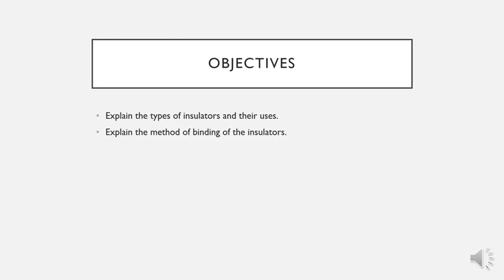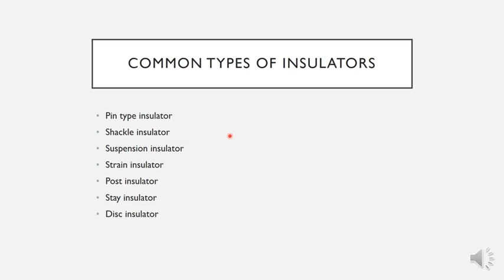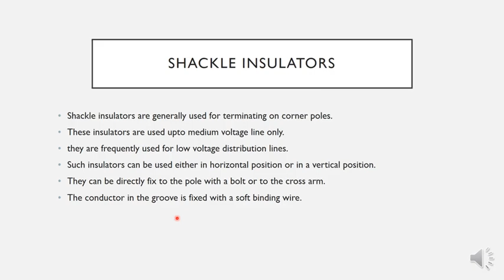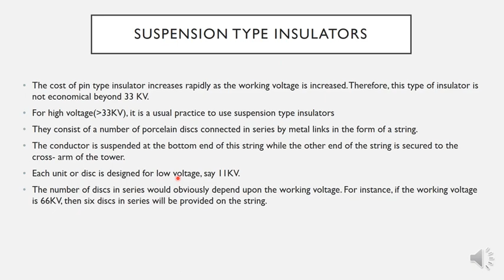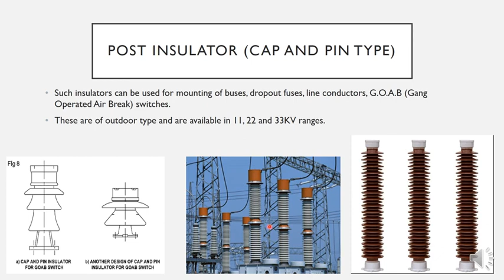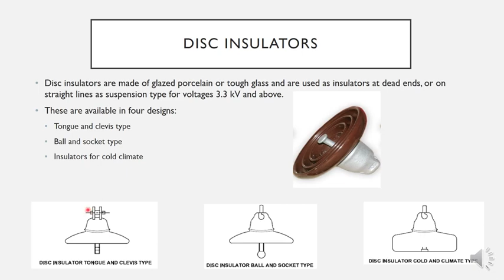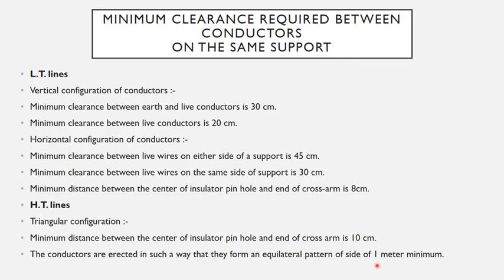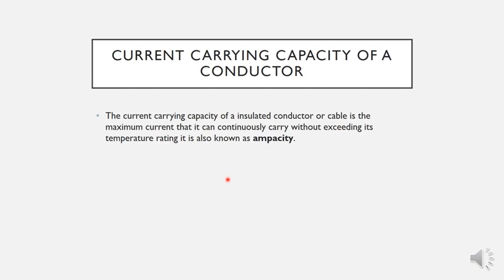Transmission and Distribution-2 (Line Insulators)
For Second Year Electrician Trainees